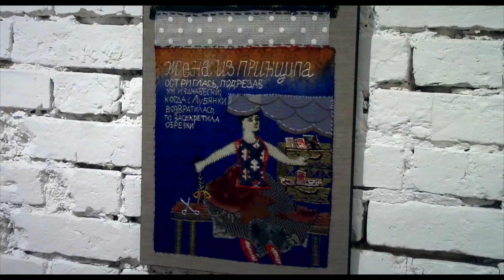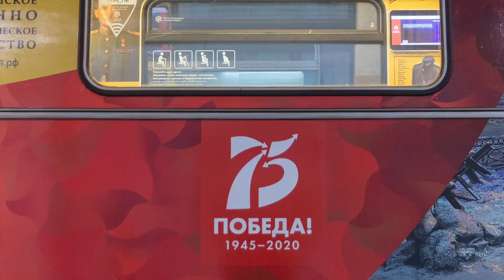Е-тв #35 (2020)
Е-тв — это видеодневник театра Ермоловой, в котором артисты, художественный руководитель рассказывают о жизни театра.